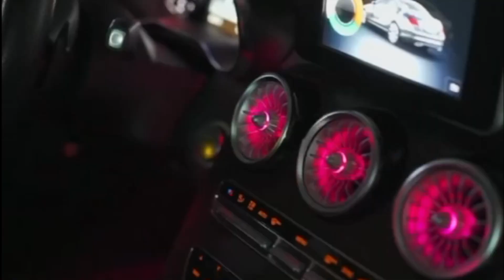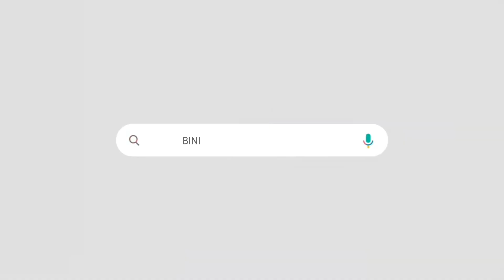Having a rotating audio system in your car can be an amazing experience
Hi Guys, welcome to the Binize Livestream.

The rotating audio system delivers an exceptional music experience.

Cool Illumination:  Add a touch of coolness to your car with illuminated cover panels

With a rotating audio system, you can enjoy a 360-degree sound experience that immerses you in your favorite music.

The rotating feature allows you to adjust the direction of the sound, so you can direct it toward yourself or share the music with others in the car.

Gone are the days of stationary speakers limiting your listening experience – now you can enjoy the dynamic sound with a rotating audio system.

A rotating audio system adds an extra level of excitement and luxury to your car, making every drive feel like a concert experience.